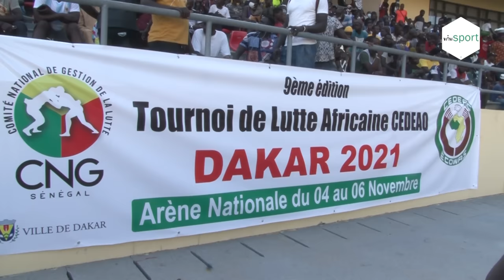Tournoi CEDEAO : Le Sénégal remporte une médaille d'or 🥇